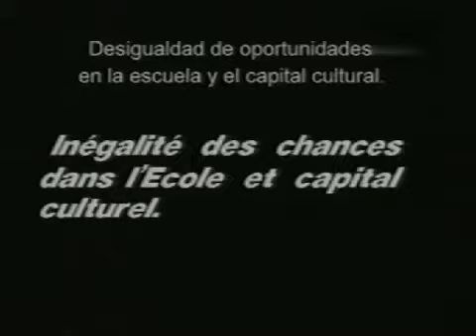La escuela según Pierre Bourdieu parte 1 failed conv